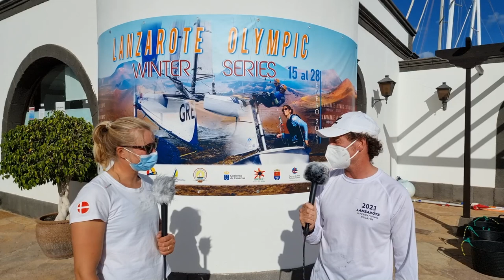Lanzarote ILCA 6 & 7 Coach regatta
Many of the top ILCA sailors have spent all winter training together in Lanzarote and now it is time to race before heading to Vilamoura for the ILCA European continent Olympic qualifier.